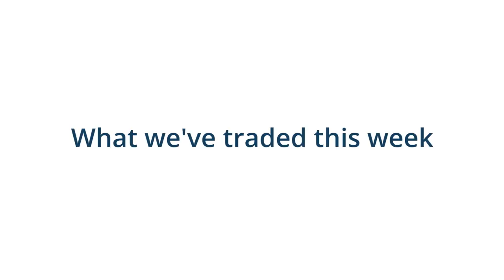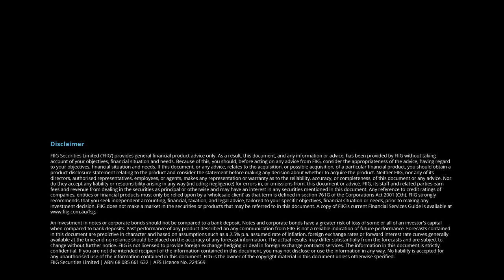Economic and trading update - 28 April 2017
Join Mark Bayley and Jessica Rusit as they deliver an economic and bond trading update for the week ended 28 April 2017.